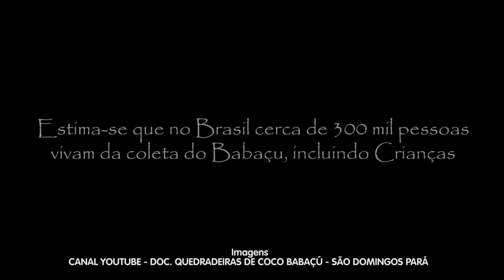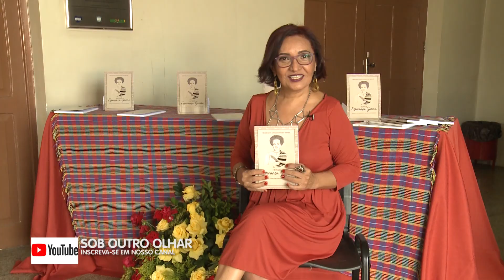ESPERANÇAS GARCIAS DE HOJE BL 02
QuemsaoasEsperançasGarcias de hoje?
Terça, 17h - reprise sábado 13h30min - TV ANTARES, canal 2
Quarta, 21h30min - reprise domingo 16h - TV ASSEMBLEIA, canal 16.1
O Sob Outro Olhar foi ao Teatro do Boi para mostrar o lançamento do livro “Dossiê Esperança Garcia – símbolo de resistência na luta pelo direito”. No Olho no Olho Norma Soely vai conversar com a Drª Sueli Rodrigues, presidenta da Comissão da Verdade da Escravidão Negra no Brasil da OAB/PI e com a moradora do Bairro Sao Joaquim Rosa Nunes. No Teatro Invisível a performance da coreógrafa Luzia Amelia em homenagem à Esperança Garcia.
No quadro Eu Vejo Assim, a jornalista Angela Bispo entrevista as quebradeiras de coco de babaçu do Piauí. No quadro o Olhar que Quase Ninguem Ve conheça a luta de Marielle Franco, vereadora assassinada no Rio de janeiro.
Cabelos - Freitas Hair - 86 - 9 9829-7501
Make Up Ana Paula Sampaio - 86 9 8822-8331